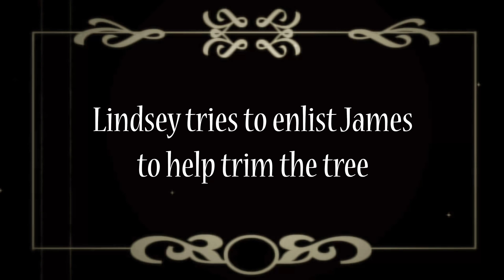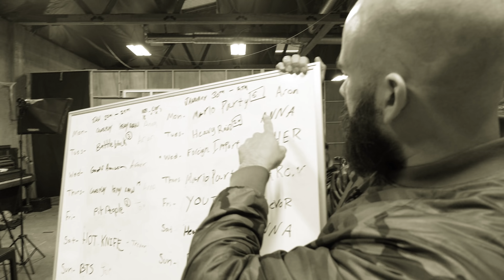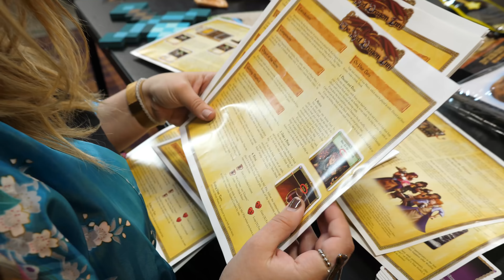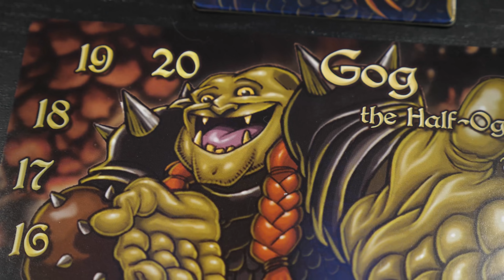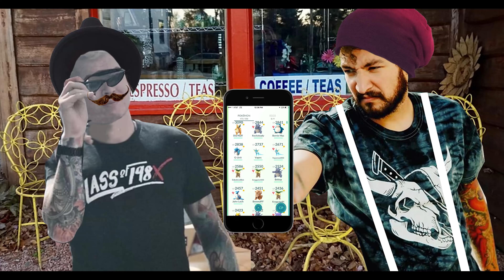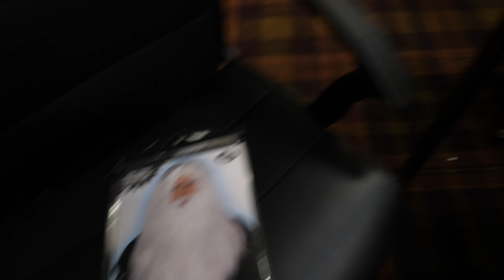CHIT CHAT GET READY WITH ME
I'D BE UPSET IF SOMEONE DOESN'T BEAT ME UP 🐮🔪

Welcome back to Behind the Cow Chop! Hey guys! Get ready with us! GRWM . Got questions? Ask em down below! This week on Behind the Cow Chop, we get a glimpse of what goes in before a video shoot: James literally spray painting himself green with icing spray. Aleks learning to cope with growing older. Also we have a little bit of fun decorating the set, which will likely only have one video shot on it, but all good whatever who cares.

The following is for those multicultural:

Tha mi a 'ciallachadh mar a rinn sinn, chlàraich sinn 45 mionaid air cùlaibh na sgeadachd againn, agus a' feuchainn nan canaichean caolaidh spòrsail sin, ach mar nach robh am mic air adhart airson 30 de na geàrr-chunntasan sin. Mar sin ... dè an rud a tha mi ag iarraidh a dhèanamh? Rinn mi beagan film fallain sàmhach, is e rud beag a th 'ann. ge bith dè. Cò air a tha dragh. A bheil duine eadhon a 'leughadh seo? Inns dhomh an t-ainm meadhain agad ma leugh thu seo. Fàilte. ps a linz